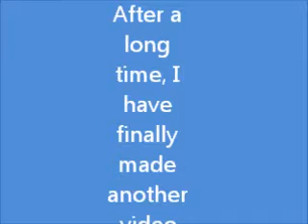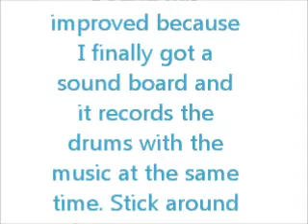Nightmare Drum Cover- Nick Goldstein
This is a drum cover of Avenged Sevenfold's Nightmare, and I own no rights to the music